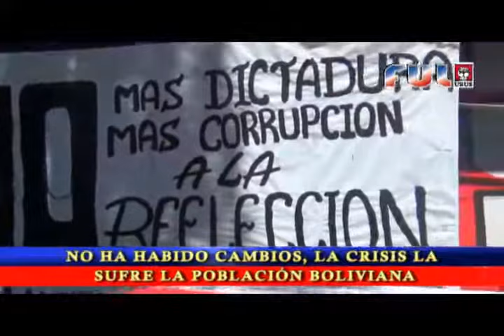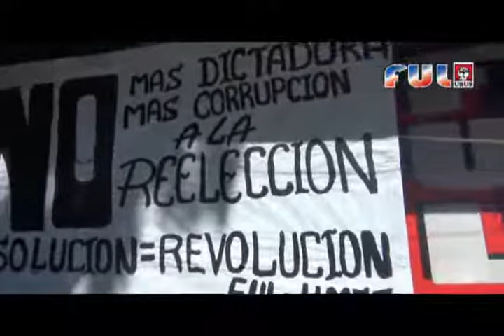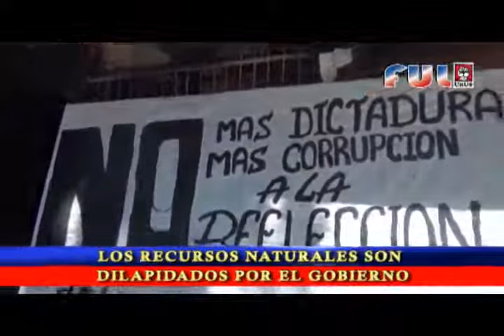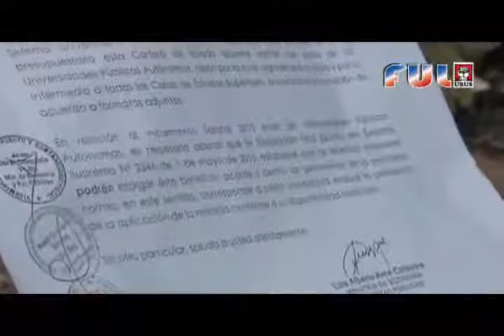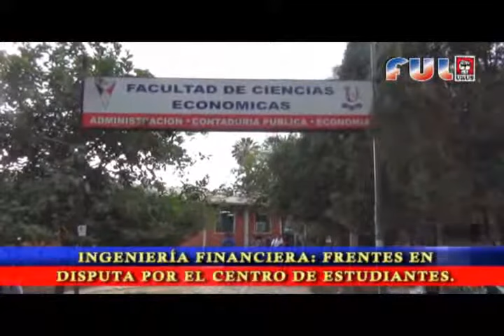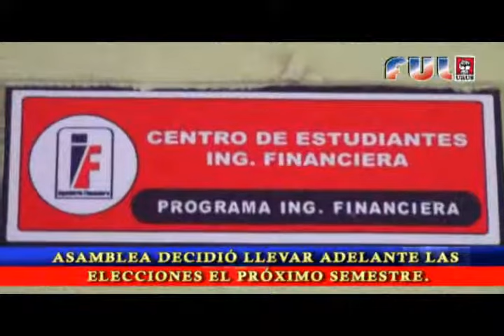FUL INFORMA TV Nº 91║Domingo 04 de octubre de 2015║Alejandro Mostajo